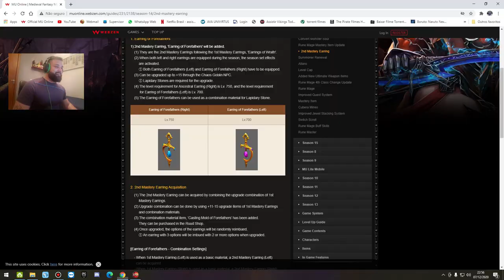EARRING FOREFATHERS |ARCADIA SERVER| - WEBZEN MUONLINE S15.2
Fala ae Galera, hoje na brincadeira acabei fazendo um earring forefathers, evolução do earring level 01 que costumamos ver no server.